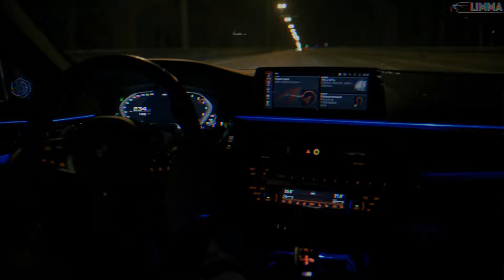KLLIN, BartiZ - Небо тут (Премьера)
✔ По запросу сотрудничества и PR.